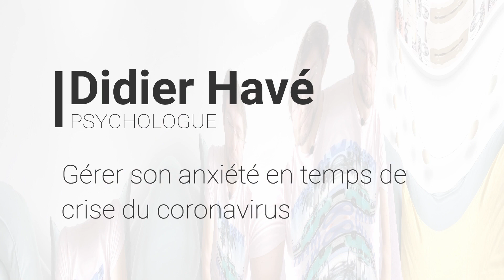Comment gérer l'anxiété du coronavirus?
Voici quelques conseils simples pour mieux traverser la crise actuelle liée au coronavirus. Beaucoup de personnes vivent douloureusement à la fois le confinement imposé mais aussi l'incertitude de la situation actuelle tant sur le plan sanitaire qu'économique. Cette incertitude sur les conséquences du coronavirus est la cause de nombreuses inquiétudes pour les personnes anxieuses.
Pour apprendre à mieux gérer vos inquiétudes je vous suggère de regarder les vidéos de ma playlist intitulée "Anxiété généralisée et inquiétudes"

Si vous appréciez mes vidéos le meilleur moyen de me soutenir vous prendra seulement deux clics:
1) mettez un petit pouce bleu;
Merci beaucoup pour votre soutien! :)